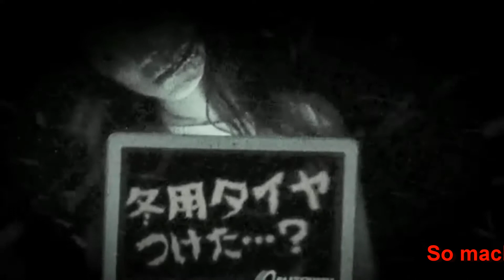BERLINER SCHNAUZE mit HERZ v. 6.12.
ACHTUNG! ICK WARNE! Dieses VIdeo ist wirklich nur für STARKE NERVEN!!!
Es enthält fürchterliche Schockelemente! Schuld ist Orkan "XAVER"...dafür aber zum guten Schluss noch DEAN MARTIN und "King of the road", als Entschuldigung.

SEIEN SIE BITTE AUFS HÖCHSTE GESPANNT